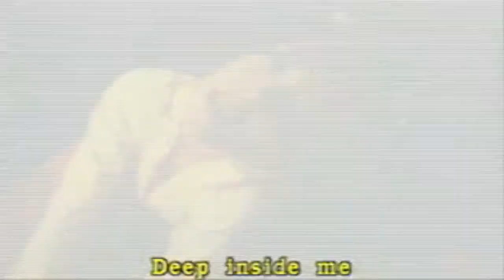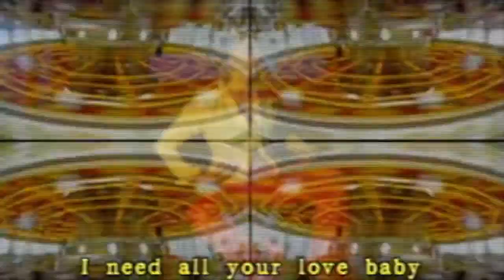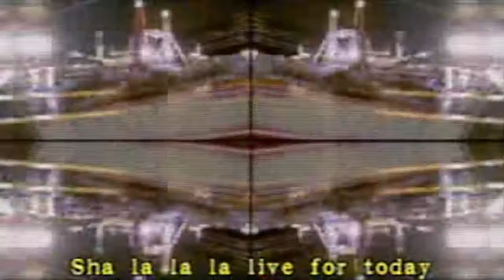Dreamhouse - Sha La La (Clip)